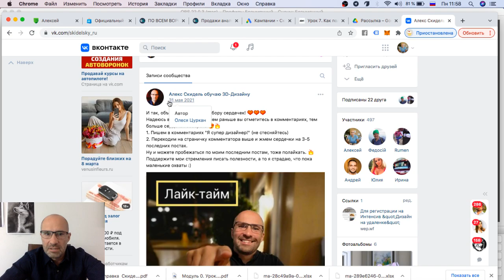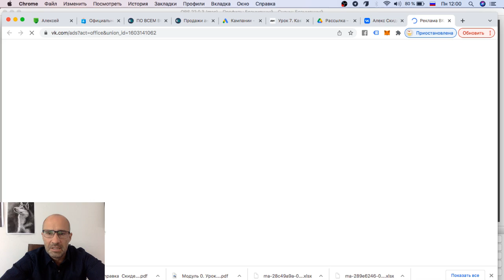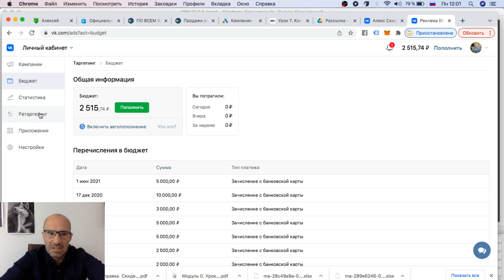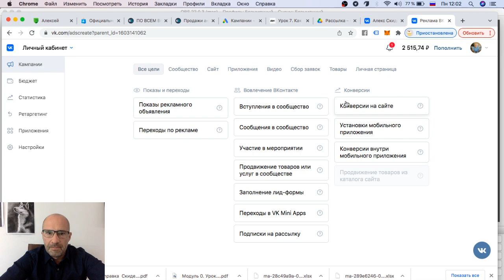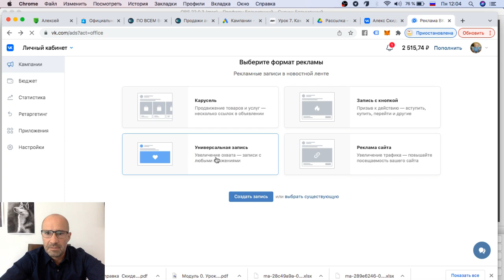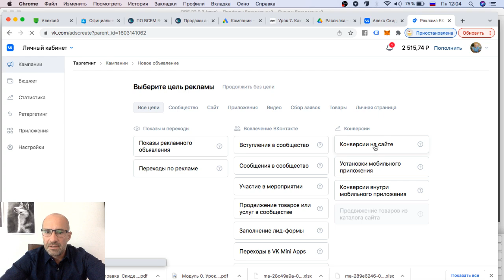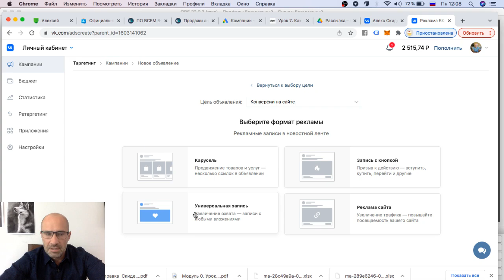Продвижение урок 6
Дополнительно. Дизайн интерьеров с нуля.
Онлайн мастер-класс
Начинать обучение можно даже на телефоне. Сделаете интерьер себе и потом за дорого другим.